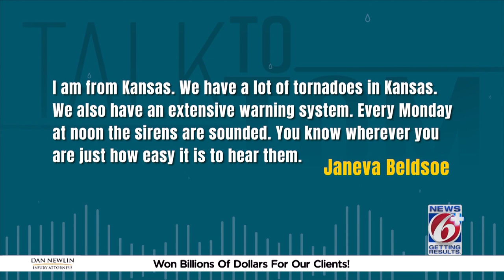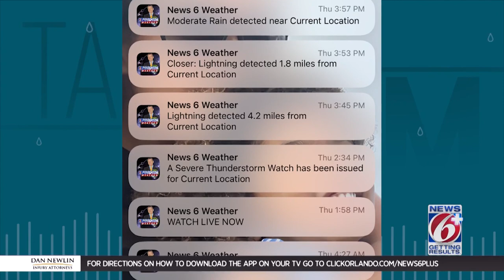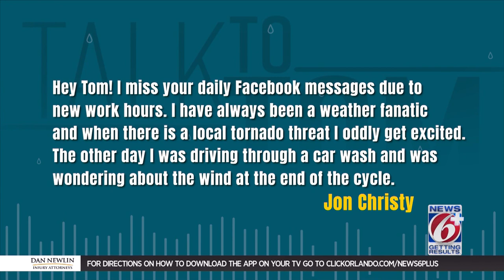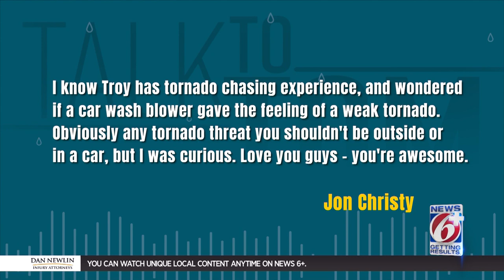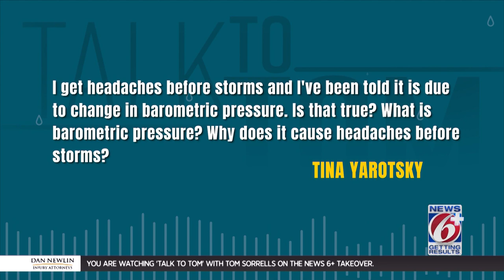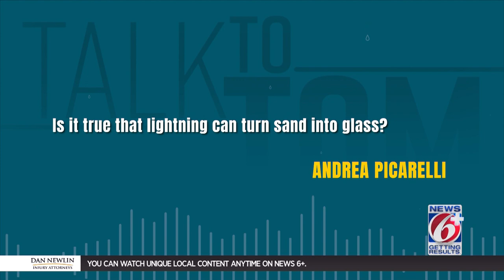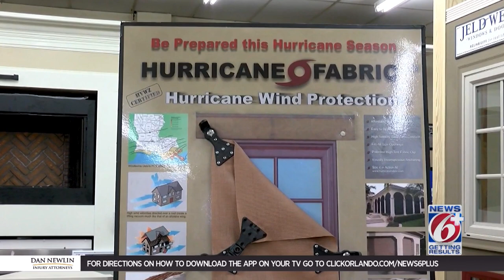Can weather cause headaches? Yes, here's how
We all know Florida’s constantly changing weather can get on your nerves, but did you know it can actually give you a headache?

News 6 Chief Meteorologist Tom Sorrells answers your questions every week on Talk To Tom.

This week Tina Yarotsky asked, “I get headaches before storms and I’ve been told it is due to change in barometric pressure. Is that true? What is barometric pressure? Why does it cause headaches before storms?”